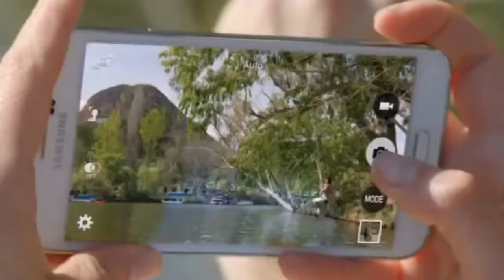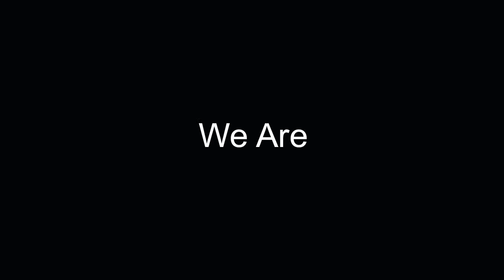Q2 2014 sizzle reel (The World is Watching)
Editor: Daniel Sarokin
Design: Daniel Sarokin